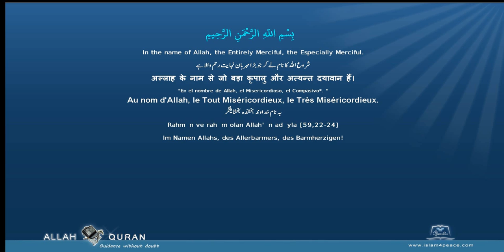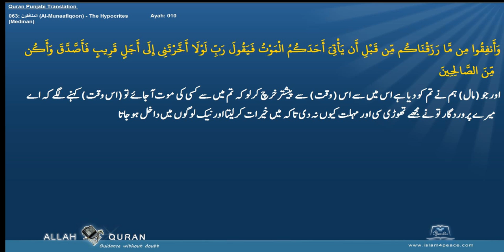Quran Punjabi Translation 063 المنافقون Al Munaafiqoon The HypocritesMedinan Islam4Peace com